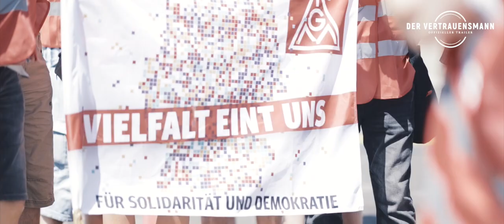Der Vertrauensmann - Trailer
Zwei schwerbehinderte Arbeiter werden gekündigt, weil sich ein IGMetall-Vertrauensmann für das mutmaßliche Auffliegen seines Schwarzmarkthandels rächt. Statt die Kollegen zu beschützen, schießt ihre eigene Gewerkschaft auf sie ein und fällt ihnen in den Rücken. Der Vorwurf: »Rechts«.

Dieser Fall zeigt die alltägliche Korruption innerhalb der etablierten Gewerkschaften und welche Folgen die politische Agenda für jeden einzelnen Kollegen hat. Heute hat es Timo und Joachim getroffen, morgen könnte es jeden anderen Kollegen treffen.

PREMIERE: FREITAG, 5. JULI 2019, 17:00